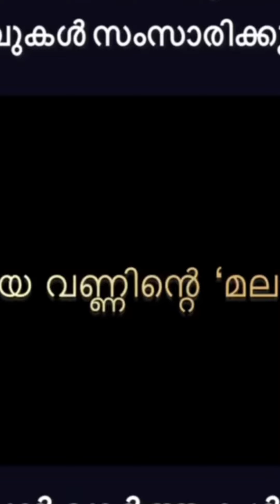mediaonenews ജമാഅത്തെ ഇസ്ലാമിയെ പ്രമോദ് രാമൻ പരിചയപ്പെടുത്തേണ്ട